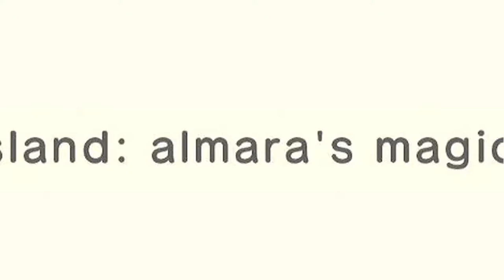Someone was MURDERED in this Murder Mystery Island | Animal Crossing New Horizons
Animal Crossing New Horizons has given players a whole new way of sharing their cool and unique island designs. This is a clip from my Twitch stream where I decided to try out the murder mystery island 'Almara' - but of course I had to get my detective hat on!

If you enjoyed this video, come check me out live on Twitch! I stream every Tuesday and Thursday!

Animal crossing New Horizons villager hunting, terraforming and decorating while meeting villagers across multiple treasure islands and dream addresses.